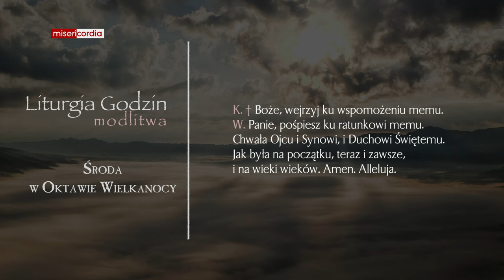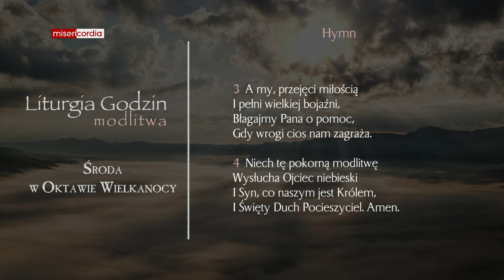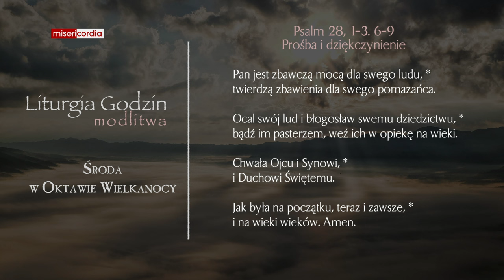Liturgia Godzin | Modlitwa Południowa | Środa w Oktawie Wielkanocy